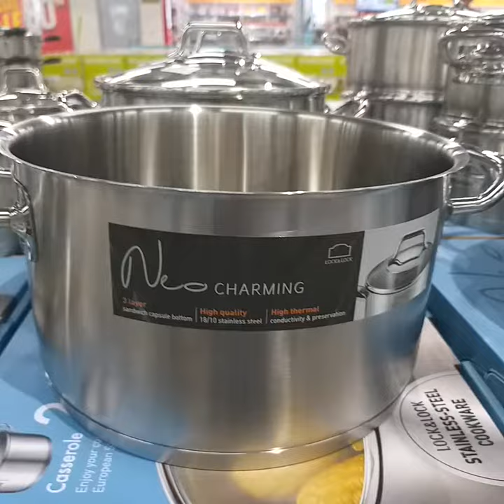Nồi inox 304 Lock&Lock Neo Charming Đáy Từ Cực Đẹp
- Thương hiệu: Chính hãng Lock&Lock
- Xuất xứ thương hiệu: Hàn Quốc
- Chất liêu: Inox 304 cao cấp (SUS18/10) là loại Inox cao cấp, không han gỉ với thời gian, an toàn tuyệt đối khi đun nấu. Inox 304 cao cấp có giá thành đắt hơn nhiều inox 403 và 201. Bản có thể thử bằng cách dùng nam châm. Inox 304 cao cấp sẽ không hít nam châm. (Trừ Phần đáy phìa ngoài nồi có từ tính - hít nam châm để sử dụng được bếp từ.
- Vung kinh chịu nhiệt rất dày dặn chắc chắn.
- Cấu tạo đáy nồi 3 lớp rất dày dặn: lớp trong tiếp xúc thực phẩm là Inox 304 - giữa là lớp nhôm để tỏa đều nhiệt - lớp ngoài là inox 430 để nồi sử dụng được bếp từ.
- Kích thước: Đường kính 20cm x cao 9.6 cm
- Dung tích: 3 lít
- Trọng lượng: 1.8 kg
- Quai nồi tán đinh chắc chắn. Quai nồi và múm vung thiết kế truyền nhiệt ít, dễ cầm nắm.
- Thiết kế kiểu dáng sang trọng.
- Sử dụng được với mọi loại bếp: gas, điện, bếp từ...
- Nồi Thu nhiệt nhanh, tỏa nhiệt đều, tiết kiệm thời gian đun nấu và nhiên liệu. Dáy nồi dày dặn tỏa nhiệt đều không bị cháy dính cục bộ.
- Với dòng nồi Inox 304 cao cấp Lock&lock Neo Charming các mẹ hoàn toàn có thể yên tâm nấu nướng, góp phần làm sang trọng không gian bếp gia đình bạn và bền đẹp cũng thời gian